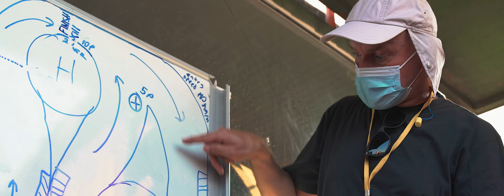APEXMASTERS 2021 | 1. YARIŞ | TEAMART MOTORSPORTS